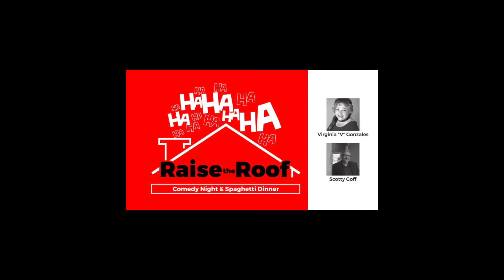Scotty Goff Calvary Chapel Southwest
Calvary Chapel Southwest Comedy show with Scotty Goff.